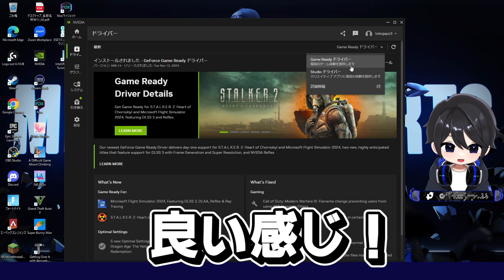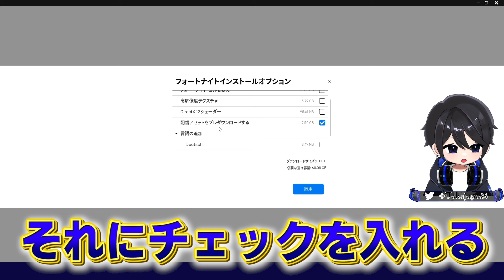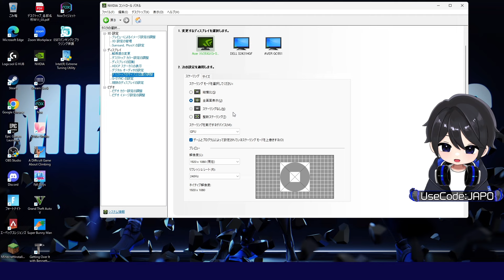【超必見】海外でカクつき改善＆軽くなる設定を試したらまさかの...【フォートナイト / Fortnite】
【スポンサー企業様】：株式会社Tenorshare
Win/Macデータ復元ソフト4DDiG

Win/Macファイル修復ソフト4DDiG File Repair
Winパーティション管理ツール4DDiG Partition Manager

クリサポ  JAPO (Twitterで# じゃぽ宛て で画像ツイート頂けると100％返信します)
🔴じゃぽのTwitter↓

🔵コーチング企画応募フォーム↓(2024年7月7日開始）

🟠XENOVA様の公認アンバサダーに就任！→